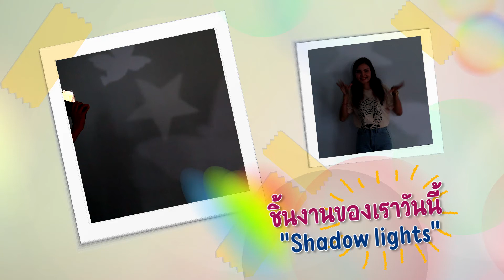ศิลปะสร้างสรรค์ Shadow lights by kru Mee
จัดทำโดยศูนย์ดนตรี ศิลปะ และการแสดง Manila Tamarind